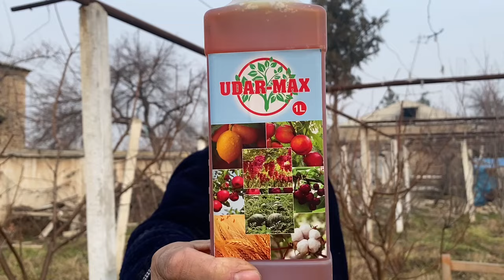МЕВАЛИ ДАРАХТЛАР ШОХЛАРИНИ КУЙИШИ ВА ЕЛИМ ЧИКИШ КАСАЛИ ДАВОСИ..